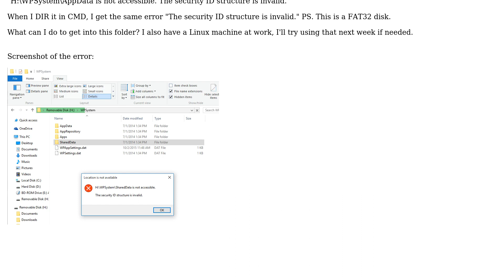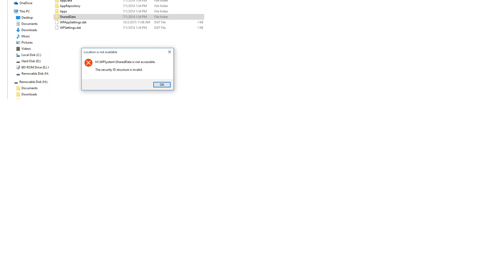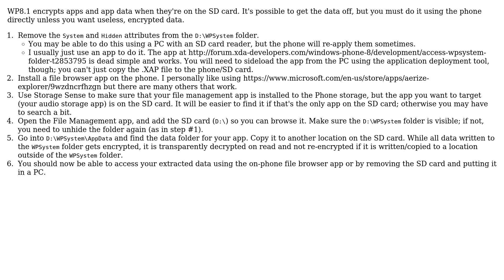Windows Phone WPSystem folders "security ID structure is invalid"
With thanks & praise to God, and with thanks to the many people who have made this project possible! | Content (except music & images) licensed under CC BY-SA | Music | Images & others | With thanks to user CBHacking user Aaron Campbell and the Stack Exchange Network Trademarks are property of their respective owners. You are responsible for your own actions.